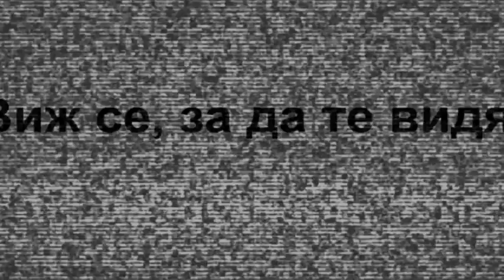Виж се за да те видят (Look At Yourself to be Seen)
Music Composer -  Atanas "Khan Kubrat" Gendov